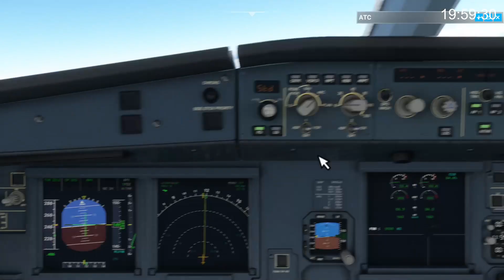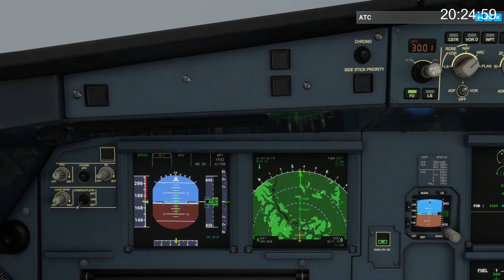Flight Log - FS2020 - LFJL NDB DME 04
Route:
LFQQ N0377F190 MATI6R MMD LFJL
Metar:
LFJL 021200Z AUTO 33005KT 300V010 9999 BKN005 OVC010 09/08 Q1017 TEMPO BKN012 SCT020TCU